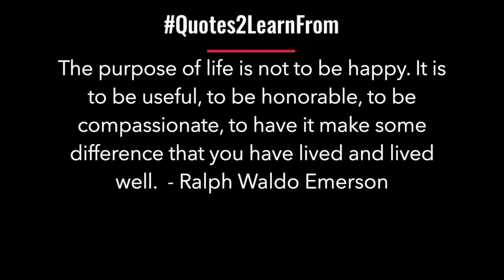Discovering Your Purpose in 3 simple steps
Some of us are very clear about what they want to do in life. Some of us, not so quite. It takes a bit of innerwork to discover your why, to discover your purpose. In this video, I share with you 3 simple steps that can help you discover your purpose.

🎶 MUSIC Courtesy: Ambient Lounge